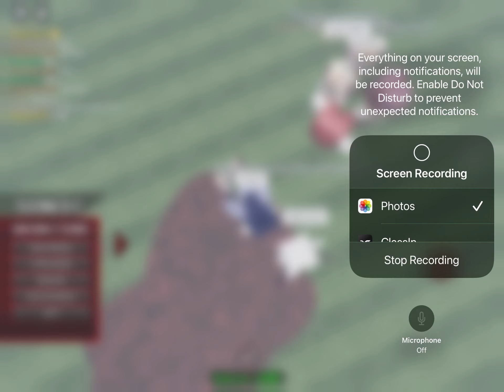Being cursed at midnight (ft: bestie Kat)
Btw Kat isn’t her real name